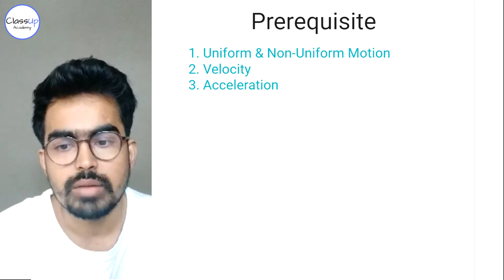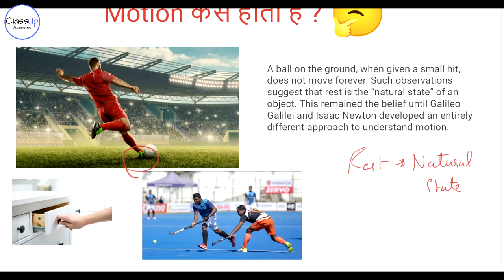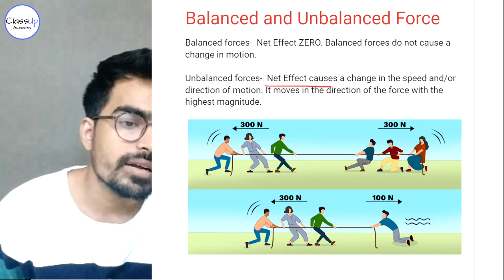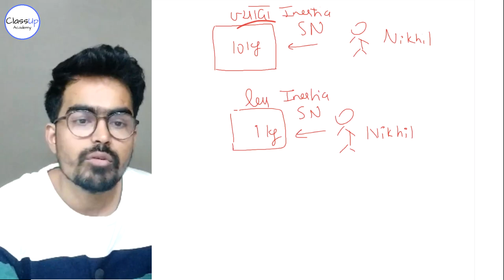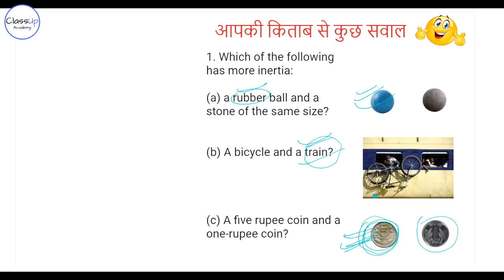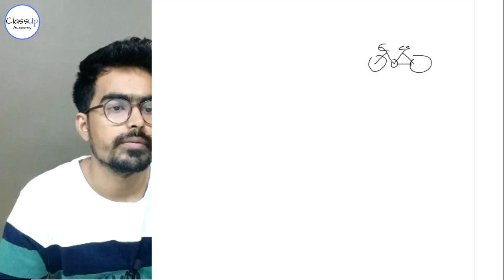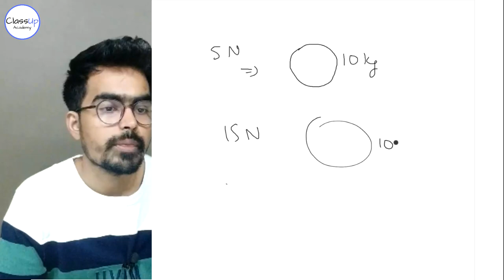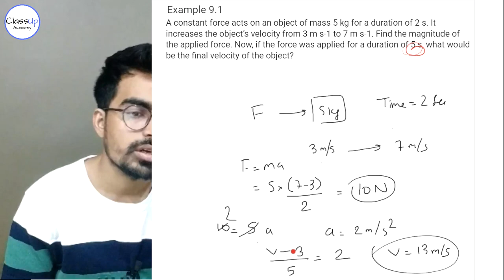Class-9th Chapter-9 Laws of Motion | Part-1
In this Part-a video concepts and NCERT's examples and questions have been covered, and in this video newton's first and second laws of motion have been covered.